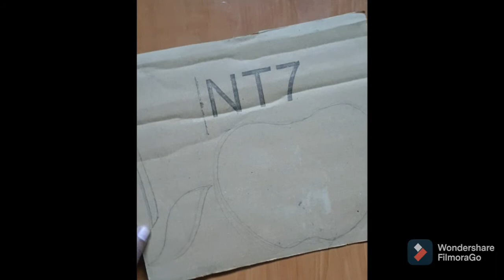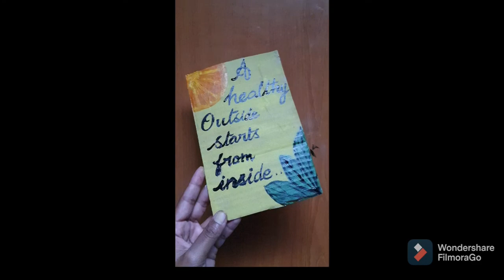DIY Easy Kitchen wall decor ideas/dining wall decor/best out of waste - part 2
kitchen wall decor / healthy quotes painting